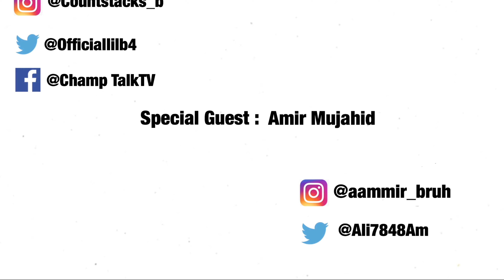Amir Mujahid (Washington St. DT) Talks About Time At Laney, Recruiting Process, Earning D1 Offers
By: LB productions